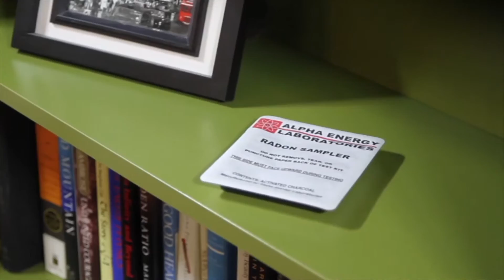Radon: The Silent Killer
Free, easy-to-use radon test kits are available Dec. 1 through Feb. 29 at University of Nevada Cooperative Extension offices and partner locations statewide. Radon, a naturally occurring radioactive gas, comes from the ground and can enter homes and accumulate to elevated concentrations. At elevated concentrations, the odorless, colorless gas can raise the risk of lung cancer for unsuspecting homeowners.